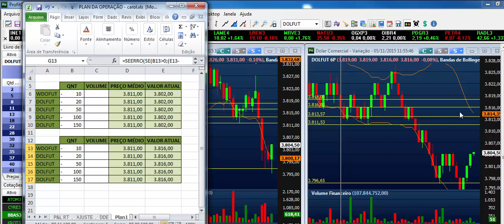Operando na Prática - com Carol Paiffer II (05/11/15)